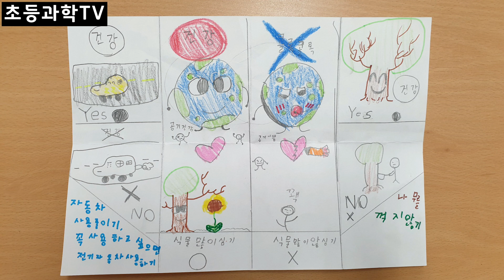[초등과학 3-1] 소중한 지구 보존하기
3학년 1학기 과학 5단원 지구의 모습
[9~10차시] 소중한 지구 보존하기 (과학112-115쪽, 실험관찰 59쪽)
지구를 보존하기 위해 실천할 수 있는 일 표현하기

영상이 도움이 되었다면 '구독', '좋아요', '알람 설정', 눌러주세요.